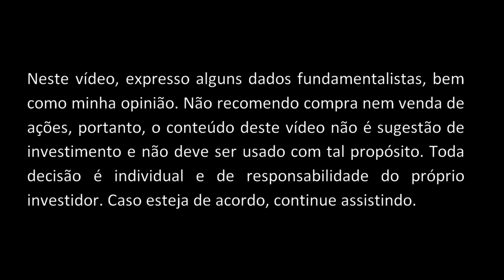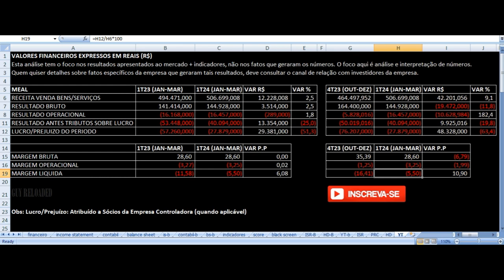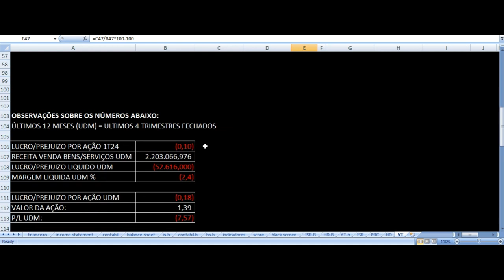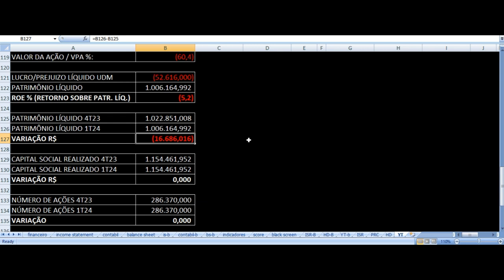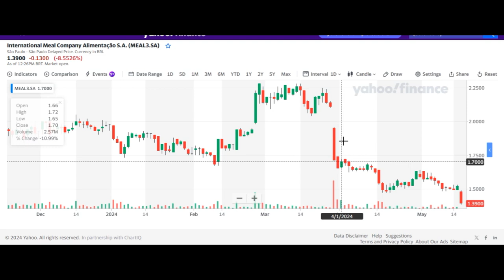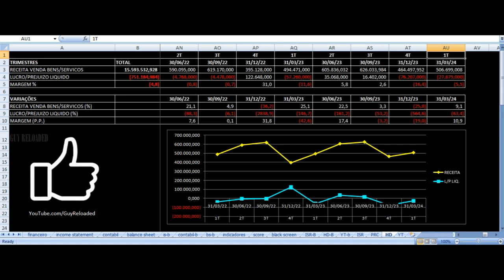IMC International Meal Company - Resultados 1T24. Vale Investir Ações MEAL3? Análise Fundamentalista